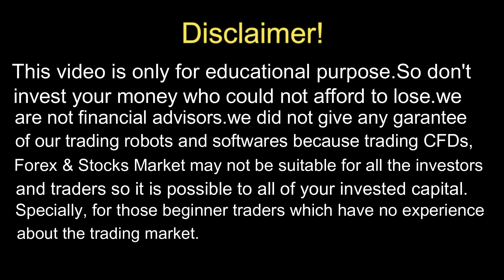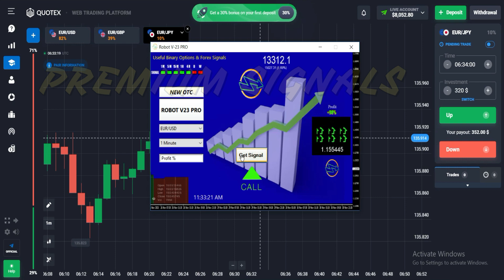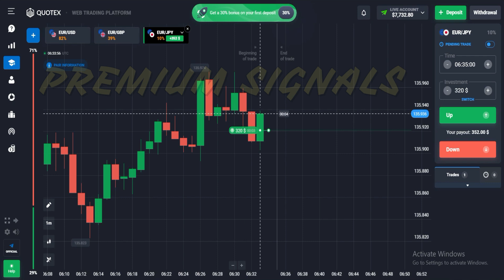Virtual World V-23 Pro 2022 | $24 To $960 | QUOTEX Broker Strategy